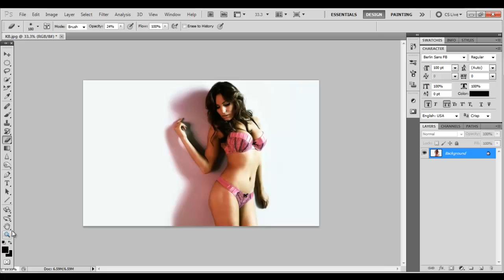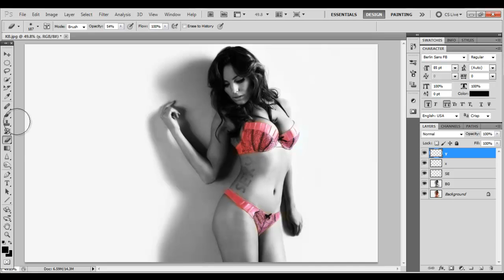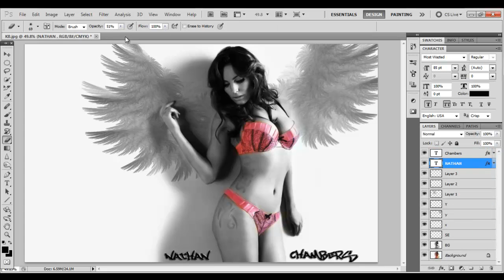Nathan Chambers SpeedArt # 2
Quick, Easy, and Simplistic.
Nathan Chambers

Song : Theophilus London: "Girls, Girls, Money"